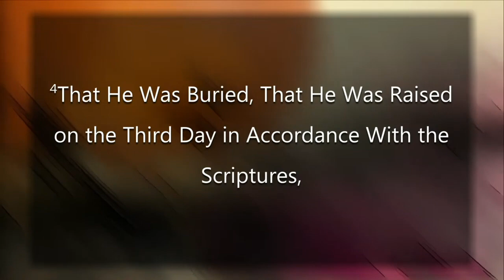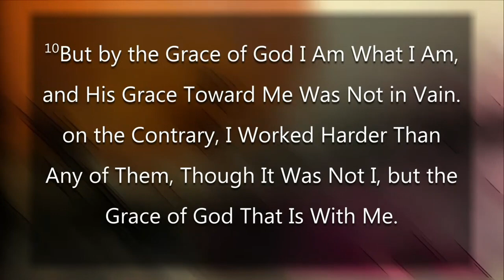Where Do You Stand?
1Corinthians 15:1 - 11

Sermon by Pastor Joe Lemmons on Sunday, August 18, 2024